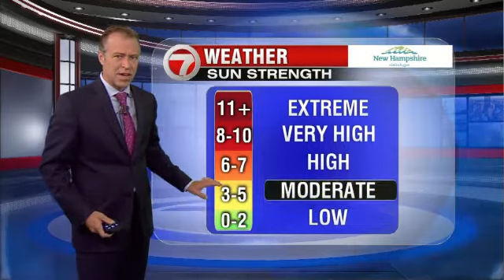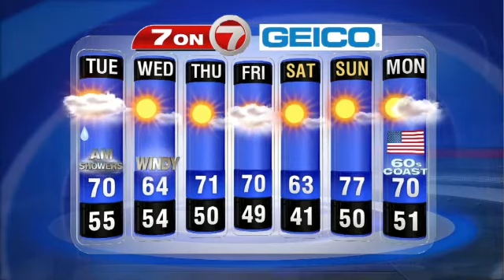7Weather (May 19, 6 a.m.)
7Weather Forecast (May 19, 6 a.m.)